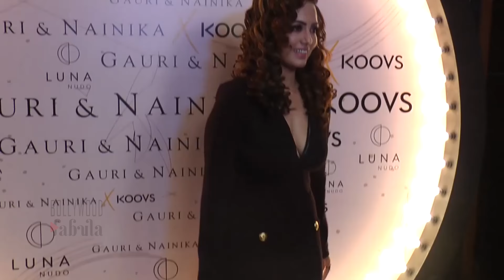Sana Khaan DATING Her Director Vishal Pandya ?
जानिए कोविद वैक्सीन का सच इस वीडियो में Sana Khaan DATING Her Director Vishal Pandya ?

Buzz is that director Vishal Pandya and his leading lady Sana Khaan are dating each other, seems like They really care about each other, but don’t want to come out in the open as they fear people will cast aspersions. This relationship means a lot to both of them